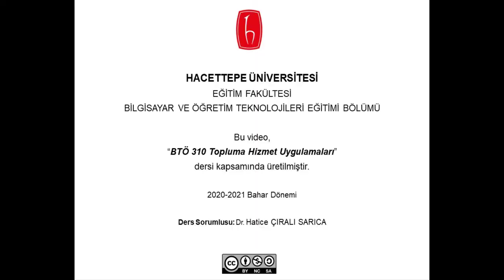Sağlıklı Puding Tarifi - 2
Evde az malzeme ile hazırlayabileceğiniz kolay puding tarifidir.
Malzemeler:
- 1 Su Bardağı Üzüm Pekmezi
- 2 Yemek Kaşığı Un
- 1 Su Bardağı Su
- 1 Yemek Kaşığı Tereyağı
- Antep Fıstığı
- Ceviz
Afiyet olsun...

Hazırlayan: Ezgi Nur KALAYCI